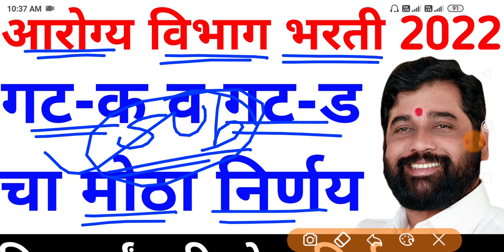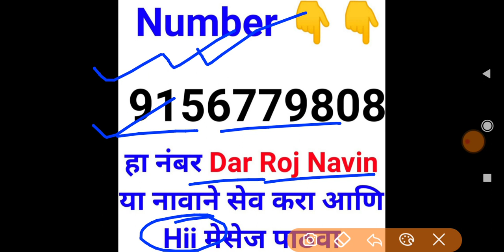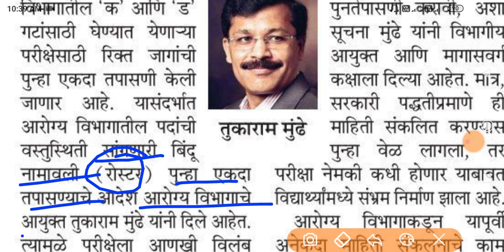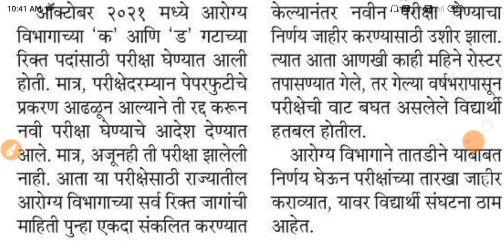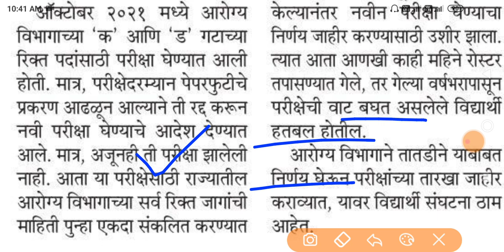आरोग्य विभाग भरती 2022 | arogya vibhag bharti latest update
Buddhimapan Chachni -[बुध्दीमापन चाचणी -] 👇👇

Paripurna Marathi Vyakaran 3686 Vastunisht Prashansah [परीपूर्ण मराठी व्याकरण ३६८६ वस्तुनिष्ठ प्रश्नसह ] 👇👇

Fastrack Maths - Marathi [ फास्ट ट्रैक गणित मराठी - ]👇👇

Fastrack Buddhimatta - Marathi [फास्ट ट्रैक बुध्दीमत्ता मराठी -]👇👇

1) zp bharti 2021 pune
2) zp bharti 2021 maharashtra
3) zp bharti 2021 exam date
4) zp bharti 2021 solapur
5) zp bharti 2021
6) zp bharti 2021 syllabus
7) zp bharti 2021 satara
8) zp bharti 2021 ahmednagar
9) zp bharti 2021 kolhapur
10) zp bharti 2021 question pape
11) police bharti 2021
12) police bharti 2021 up
13) police bharti 2021 syllabus
14) police bharti 2021 mp
15) police bharti 2021 punjab
16) police bharti 2021 update
17) police bharti 2020 maharashtra news
18) police Bharti 2021 Maharashtra
19) police bharti 2021 maharashtra gk
20) police bharti 2021 news
21) police bharti 2021 new update
22) arogya vibhag bharti 2021 update
23) arogya vibhag bharti 2021 maharashtra 24) arogya vibhag bharti 2021 cut off
25) arogya vibhag bharti 2021 gr
26) arogya vibhag bharti 2021 news
27) arogya vibhag bharti 2021 sangli
28) arogya vibhag bharti 2021 aurangabad 29) arogya vibhag bharti 2021 nanded
30) arogya vibhag bharti 2021 salary
31) arogya vibhag bharti 2021 rajesh tope 32) pashusavardhan bharti 2021
33) pashusavardhan bharti
34) pashusavardhan bharti 2021 online form kaise bhare
35) pashusavardhan bharti question paper 36) pashusavardhan bharti 2019 exam date
37) jalsampada bharti
38) jalsampada bharti 2021
39) jalsampada vibhag bharti syllabus
40) jalsampada vibhag bharti 2019 exam date
41) midc bharti
42) midc bharti 2021
43) midc bharti 2021
44) satara midc bharti
45) talathi bharti 2021 maharashtra
46) talathi bharti 2021
47) talathi bharti 2020-21
48) talathi bharti 2021 last date
49) talathi bharti 2021 gujarat
50) talathi bharti 2021 qualification
51) talathi bharti 2021 cut off
52) talathi bharti 2021 kadhi honar
53) talathi bharti 2021 date
54) talathi bharti 2021 pune